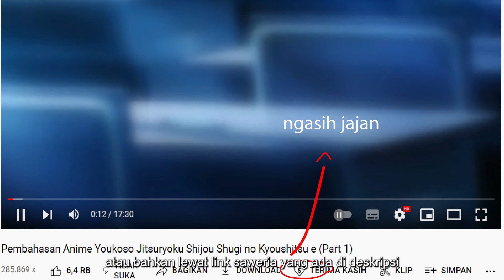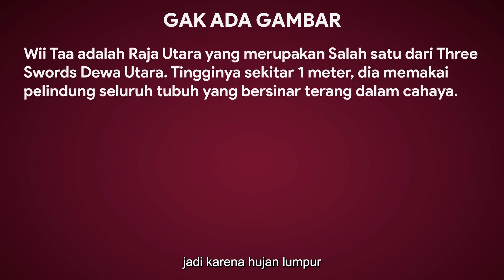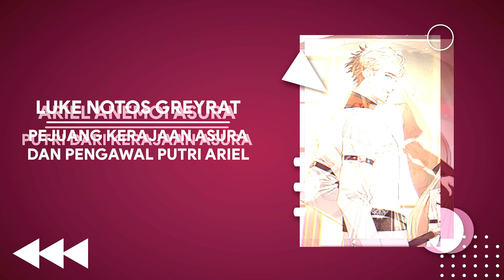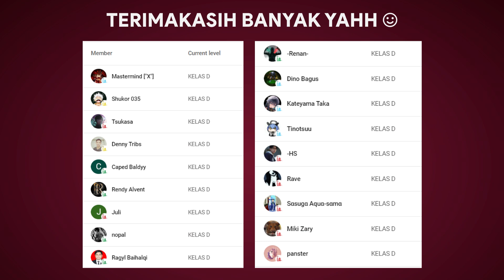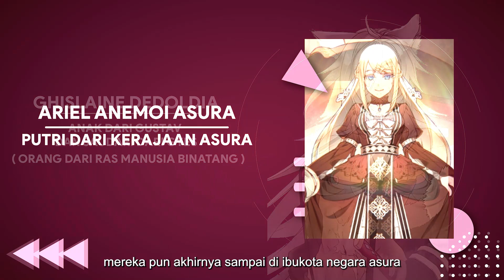KAISAR UTARA AUBER MENYERANG ROMBONGAN RUDEUS ! -- BAHAS LANJUTAN ANIME MUSHOKU TENSEI (PART 27)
Video ini berisi tentang pembahasan dan fakta anime Mushoku Tensei. Tepatnya Video ini membahas lanjutan untuk animenya Mushoku Tensei atau merangkum cerita berdasarkan novelnya yaitu volume 17.

Tonton cerita-cerita lainnya di playlist channel ini, di playlist videonya sudah diurutkan dengan benar.

Mau nanya2?